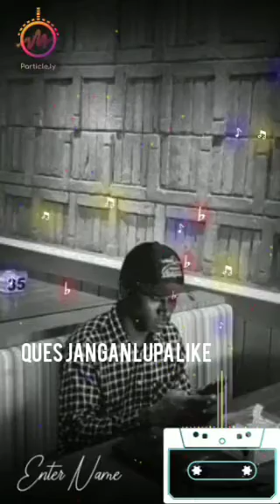Lagu Biak kamasan Oridek..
Maaf kalau sdh pots lagu ini di canel youtube saya..